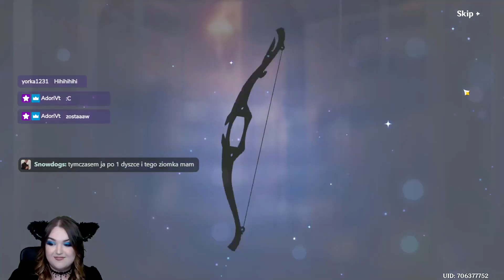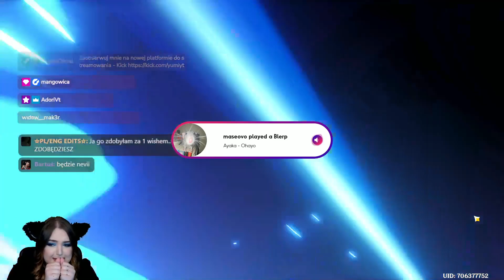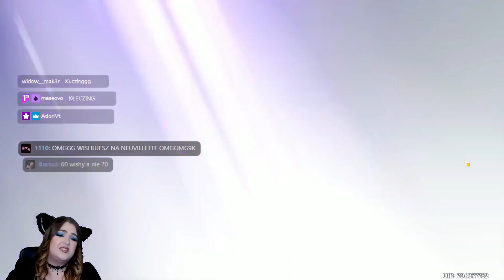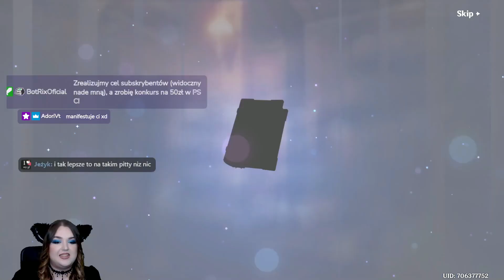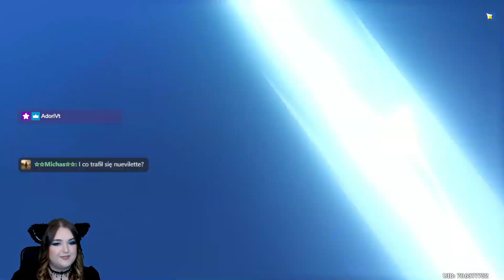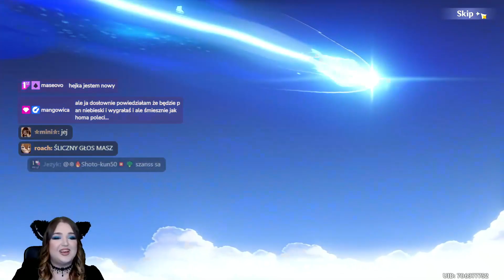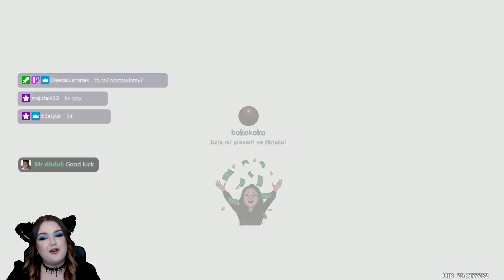Losuję po Neuvillette - Genshin Impact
Czy Neuvillette będzie moim 1 husbando w Genshin Impact?

Tagi